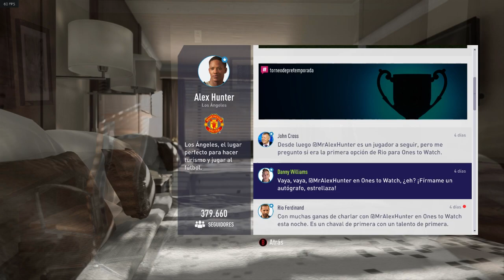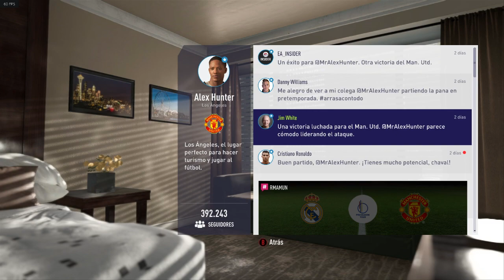Los partidos de Pretemporada || FIFA 18 #3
En este video jugamos los partidos de pretemporada.